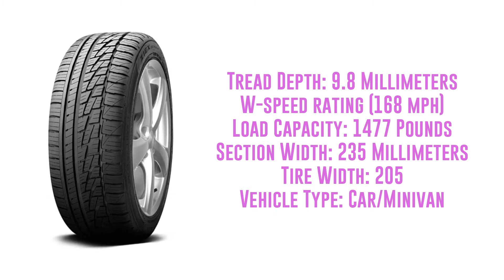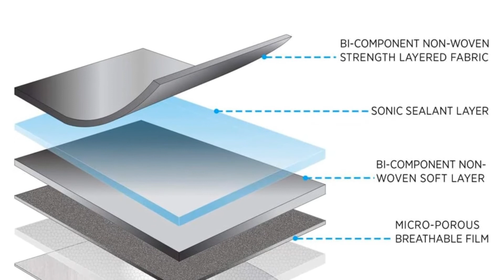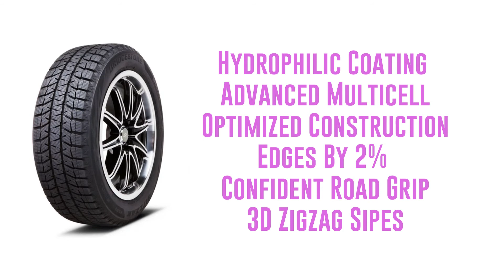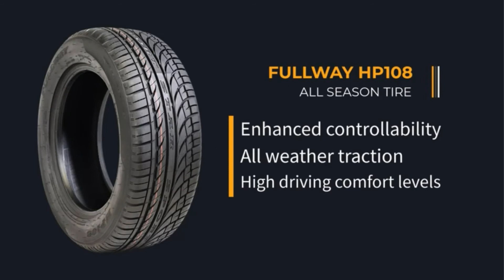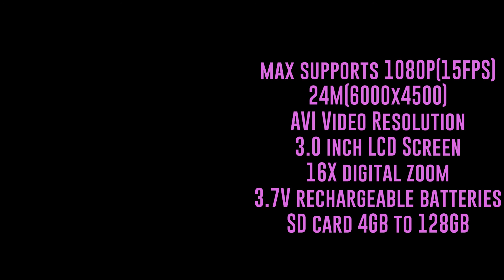Best Winter Tire For Car [Best Winter Tires Review]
"Here Are 5 Best Winter Tire For Car [Best Winter Tires Review]"

1. ✅ Goodyear Ultra Grip Winter Radial Tire
✓ Prices [Amazon]

2. ✅ Falken Ziex ZE950 All-Season Radial Tire
✓ Prices [Amazon]

3. ✅ Motor Trend 7-Series Defender Pro Waterproof
✓ Prices [Amazon]

4. ✅ Bridgestone Blizzak WS80 Winter/Snow Passenger Tire
✓ Prices [Amazon]

5. ✅ Fullway HP108 All-Season Performance Radial Tire
✓ Prices [Amazon]

Full Transparency For Our Audience:
If something belongs to you, and you want it to be removed, please do not hesitate to contact us at admin[at]teivelis.com copyright Issue:-If you find any of your copyrighted material in this video, please leave us a message  so we can resolve the issue.© All rights reserved by respective owners.